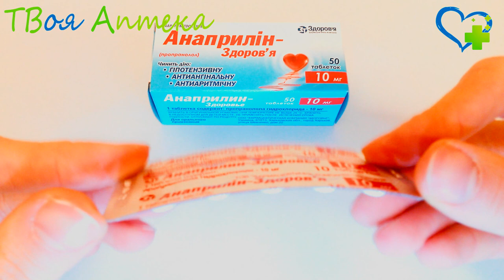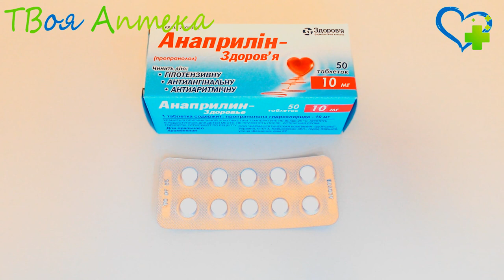Анаприлин таблетки - показания (видео инструкция) описание, отзывы - Пропранолола гидрохлорид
Анаприлин используют для лечения стенокардии и нарушений сердечного ритма, вызванных поражением сердца ревматоидного характера, таких как аритмия, пароксизмальная или синусовая тахикардия, мерцательная тахикардия, экстрасистолия. Кроме этого, препарат используют в терапии гипертонической болезни, феохромоцитомы, тиреотоксикоза, отравления препаратами наперстянки, ишемической болезни сердца.

Анаприлин применяют для усиления маточных сокращений, уменьшения кровотечения при родах и в послеродовый период.

Противопоказания
Анаприлин не назначается больным в острой стадии инфаркта миокарда, нарушении периферического артериального кровотока, спастических колитах, синусовой брадикардии, сенной лихорадке, полной и неполной атриовентрикулярной блокаде. Лекарственное средство не используют в терапии больных сахарным диабетом с кетоацидозом. Для предупреждения развития гипогликемии одновременное назначение Анаприлина с гипогликемическими средствами возможно только под наблюдением врача.

Анаприлин cледует назначать с большой осторожностью при предрасположенности к бронхоспазмам, беременности и лактации, а также в детском и пожилом возрасте, печеночной и почечной дисфункцией, сахарным диабетом, депрессией, бронхиальной астмой и окклюзионными заболеваниями периферических сосудов.

Важными противопоказаниями к назначению Анаприлина являются стадия лактации и беременности.

При необходимости использования препарата в терапии лактирующих женщин, пациентку предупреждают о том, что она должна прекратить кормление грудью.

Внимание!